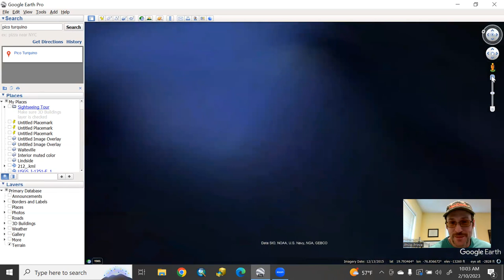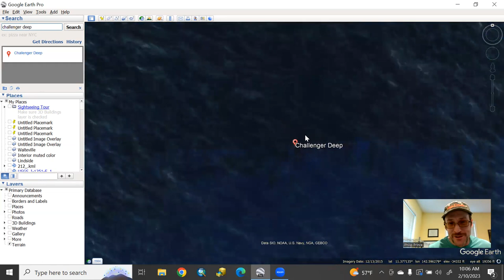The steepest mountain in the world is in Cuba????? | Caribbean geology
Qomolongma (Mt. Everest) and the Big Island of Hawai'i both get hype as Earth's greatest mountain, but there's a mountain in the Caribbean Sea that beats them both in terms of sustained steepness. Its long-distance slope steepness from the base of the Cayman Trench to its summit  is exceeded nowhere else on the planet over.  This mountain probably pushes the limits of what Earth's rocks can support under the force of Earth's gravity. It's on the south coast of Cuba, and most people haven't even heard of it.